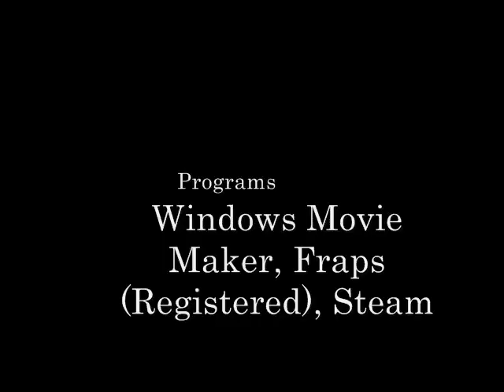Lawyer Kiken's Guide to the Last Area/Boss #1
Series of Guides created by [GSyn] Lawyer Kiken, in order to help with gaming needs of the VERY last boss in games.
First up is Doom 3's, CyberDemon.

FAQ:
-Why did you choose this boss in this game?
A: I wanted to do an easy one first (and by that I mean an easy explanation).
-Doom 3 sucks!
A: Uh... Ok, not my problem? I didn't create the game... so go ID and tell them that.
-Doom 3 sucks?
A: Nah, not really. It's really fun when you start playing it. It's just that the game contends to scare you a lot, but after a while, you'll be immune to scary moments.
-What's your next segment?
A: Next segment is going to be on Doom 3: Resurrection of Evil. Yep, Maledict is one tough motherf-cker, and you'll need to learn how to kick his ass.
-How long do you plan on continuing this?
A: As long as I can, gaming to me is just a lifestyle. Creating guides will probably be one too...
-What's GameSyn?
"GameSyn is all about connecting servers owners, players and mod developers together. We're powered by users just like you who want more than just a game. Meet new friends, discover new games, share your most awesome frag in the community and evolve your gaming experience." Note: We are not a guild or anything like that, we're just a community of gamers.
-Website for GameSyn please?
Look for it at the end of the video or if already guessed it,
-Windows Movie Maker sucks dude...
Wow, you think? I might go buy another program, but for now just stop complaining.

If you're an idiot and you start flamming, realize that I have the power to remove that comment or have no comment at all.